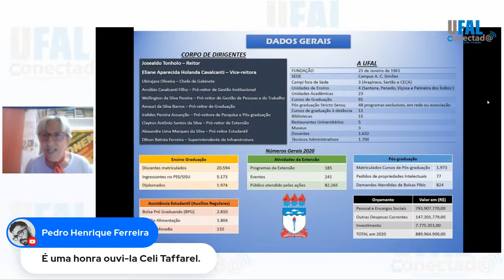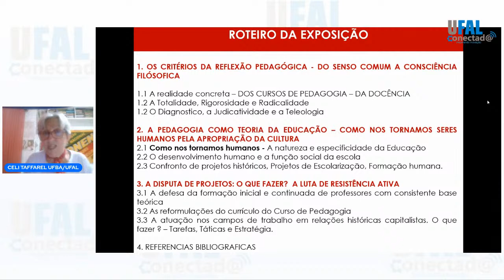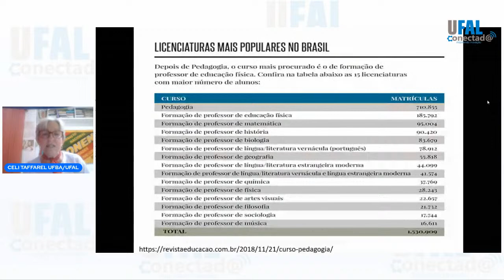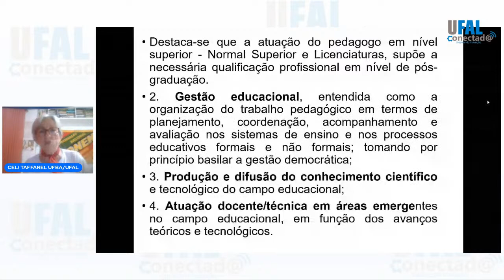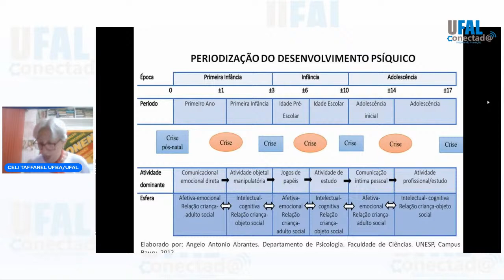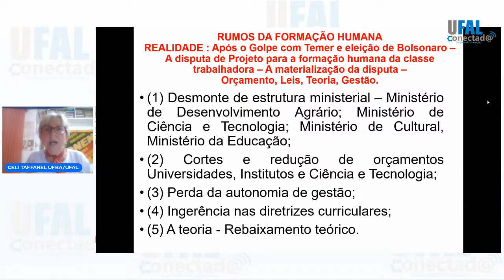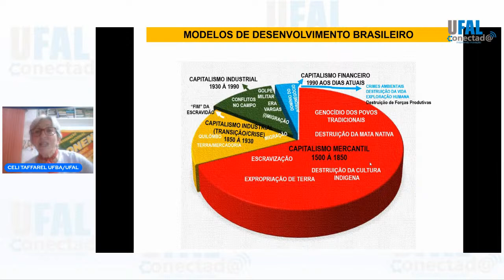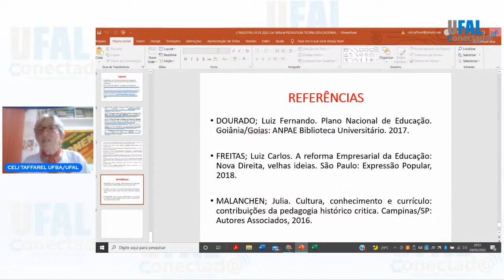Aula inaugural do Curso de Pedagogia - 2021.2 - Campus Arapiraca/Ufal